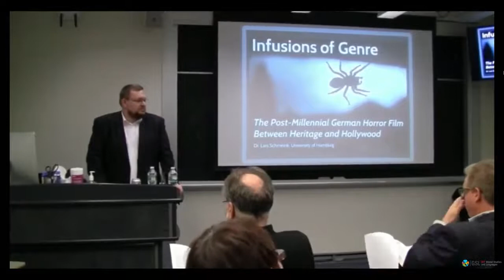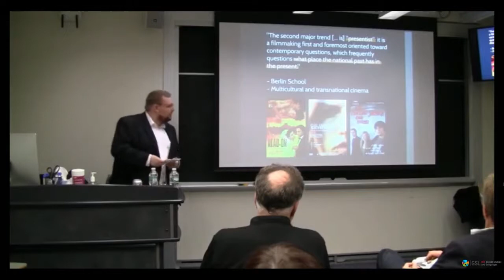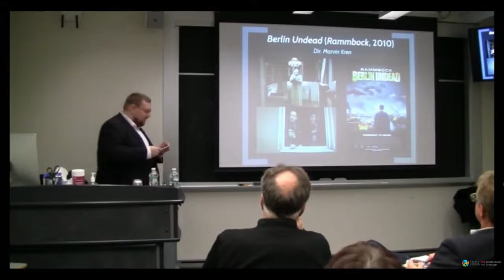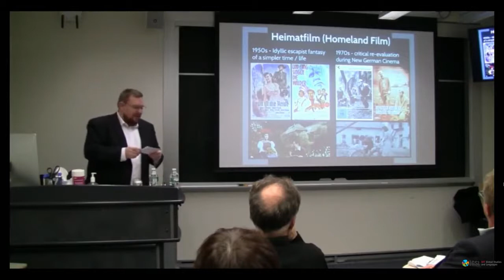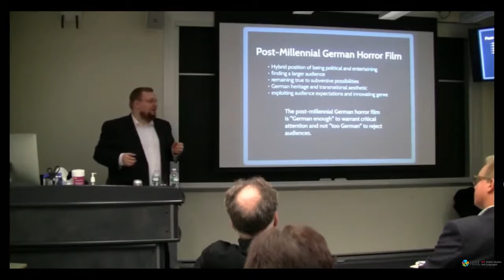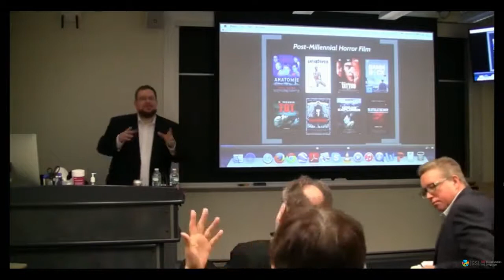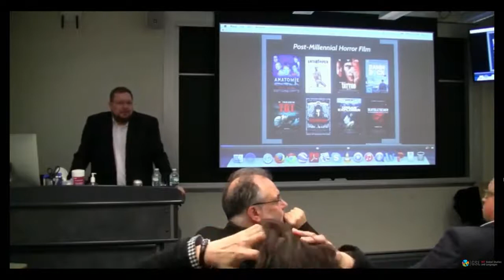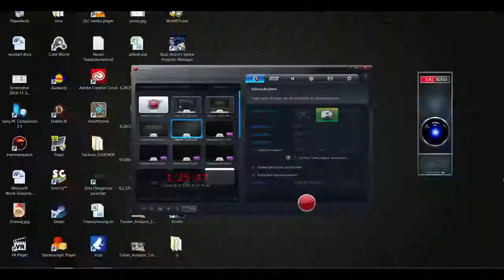Illusions of Genre: Post-Millenial German Horror Film between Heritage and Genre and Hollywood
This talk was given on December 3rd, 2014 at the Massachusetts Institute of Technology (MIT) during a campus visit. The talk is on contemporary German Horror Film and its relation to national history and international genre conventions.

Quality is not quite the best and there is a lot of intro and questions in the end. The talk itself is roughly 45 min.